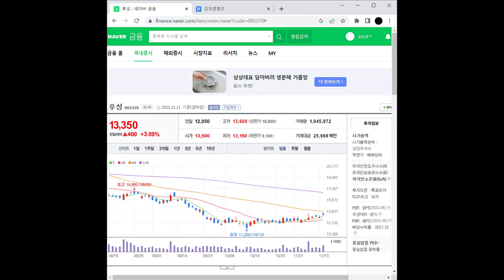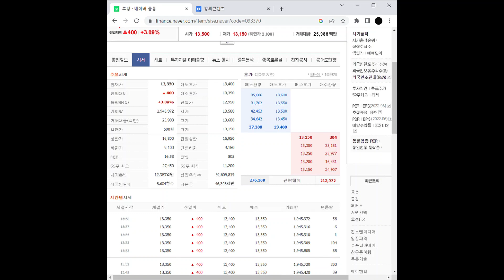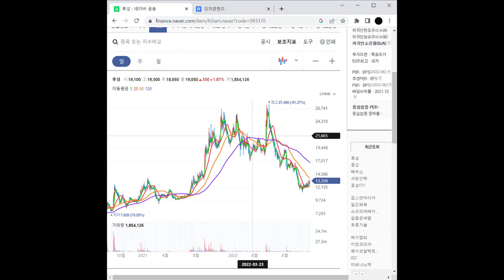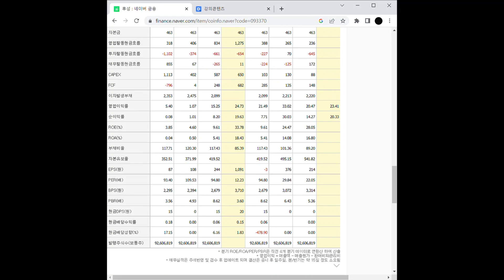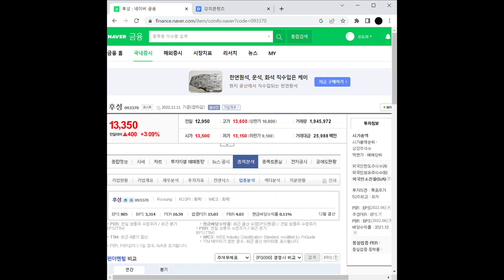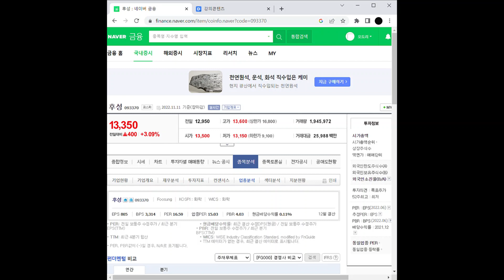반도체 재료/부품 관련주 후성 주가 전망 및 차트 분석